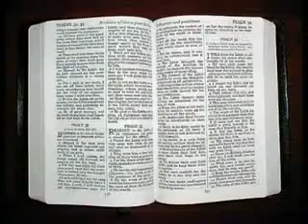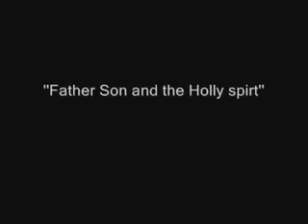DJ.SHAWN- TAKIN OVER